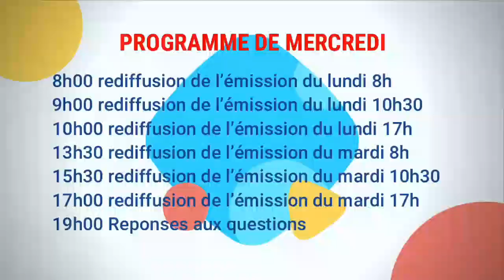La parole de Dieu comme nourriture et comme arme A